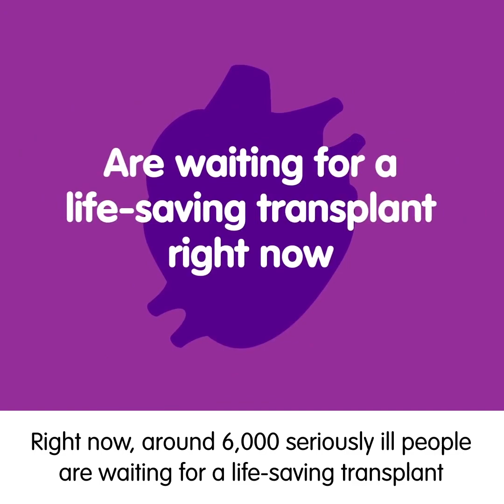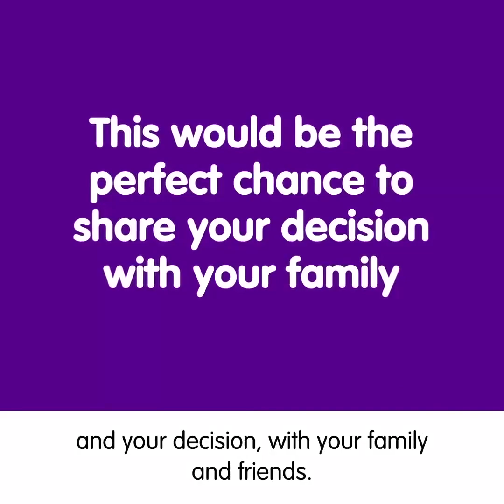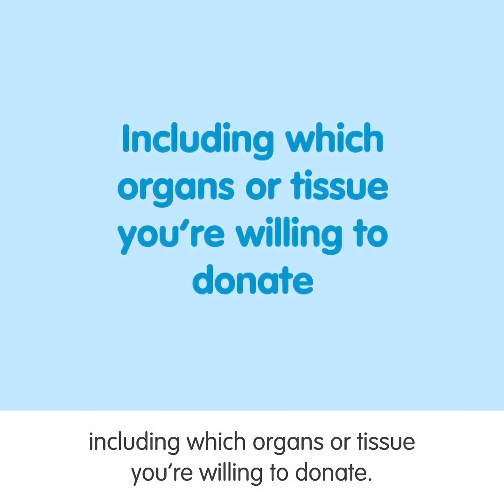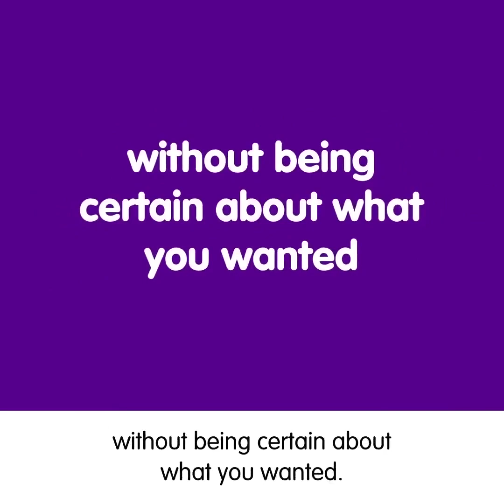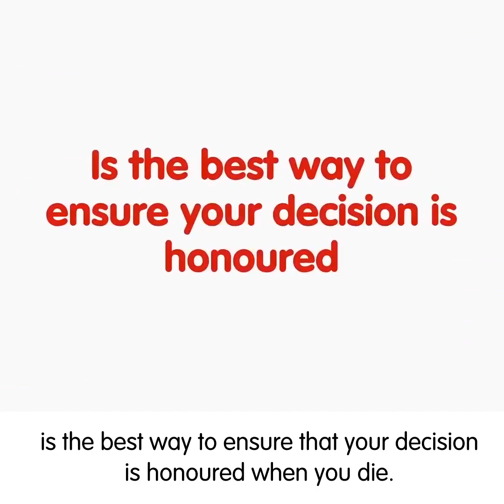Why should I become an organ donor?